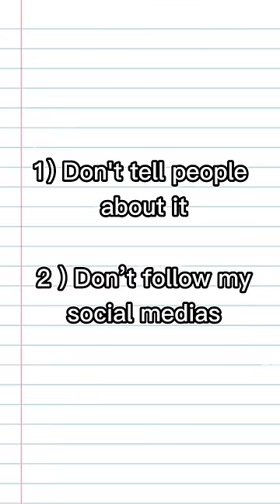My family CANNOT keep a secret